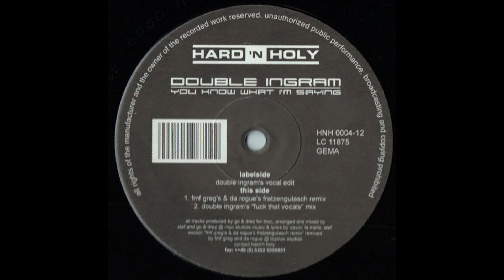Double Ingram - You Know What I'm Saying (Double Ingram's Vocal Edit)